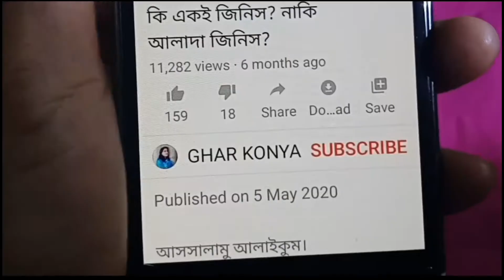বাড়িতে থাকা সরঞ্জাম দিয়ে খুব সহজে পারফেক্ট ভাপা পিঠার রেসিপি ।যেকেউ খুব সহজে বানাতে পারে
আসসালামু আলাইকুম।

 ভাতের হাড়িতে দের মিনিটে তিনটা পিঠা খুব সহজে তৈরি করে নেওয়া যায়।